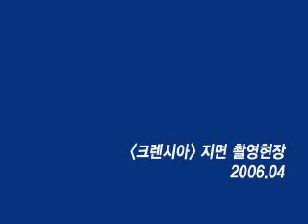crensia-summer2006,photoshoot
well... what more can i say...
he just too cute and hot...
cr: wiwi's site